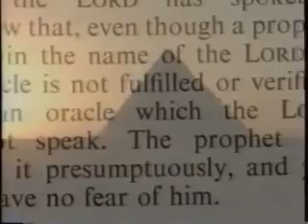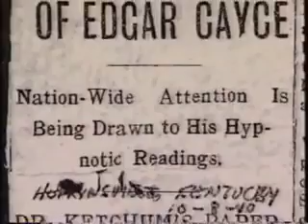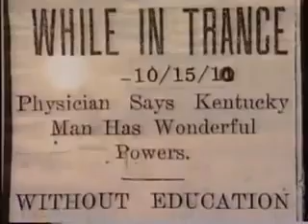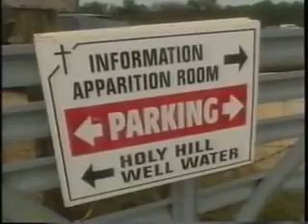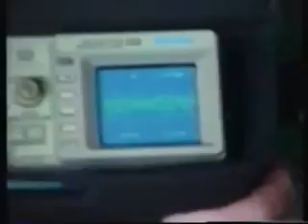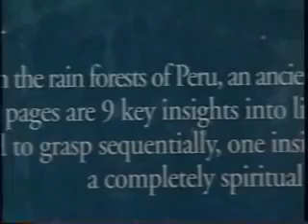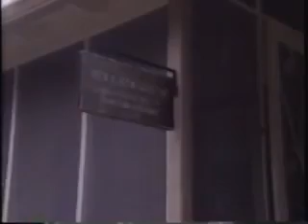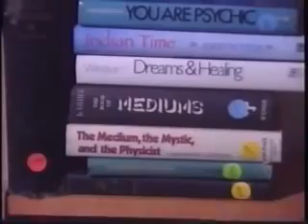In Search Of History - Miracles (History Channel Documentary)